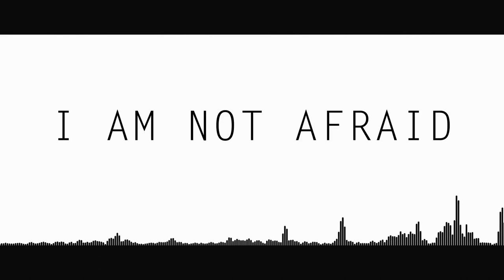【Macne Nana English】Machine Gun【VOCALOID Cover】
its n to the a to the n to the i

Song and lyrics by KIRA
Illust. by Ekkoberry
VSQx by odotter